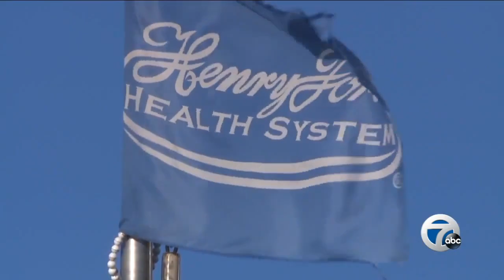7 Action News Latest Headlines | December 20, 6pm